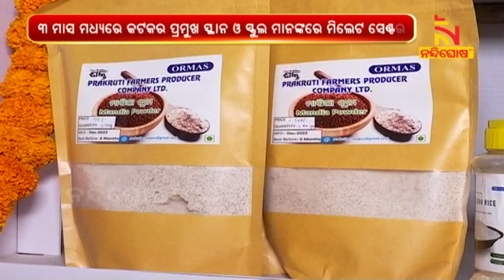କଟକରେ ଅନୁଷ୍ଠିତ ହୋଇଛି କ୍ରେତା ବିକ୍ରେତା ସମନ୍ବୟ ଓ ଦକ୍ଷତା ଭିତ୍ତିକ ତାଲିମ ପ୍ରଶିକ୍ଷଣ କାର୍ଯ୍ୟକ୍ରମ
କଟକରେ ଅନୁଷ୍ଠିତ ହୋଇଛି କ୍ରେତା ବିକ୍ରେତା ସମନ୍ବୟ ଓ ଦକ୍ଷତା ଭିତ୍ତିକ ତାଲିମ ପ୍ରଶିକ୍ଷଣ କାର୍ଯ୍ୟକ୍ରମ ।  ଓରମାସ ପକ୍ଷରୁ କଟକ ନୌବାଣିଜ୍ୟ ସଂଗ୍ରହାଳୟ ଠାରେ ଏହି ଦିନିକିଆ କାର୍ଯ୍ୟକ୍ରମ ଅନୁଷ୍ଠିତ ହୋଇଛି

* DishTV Channel No: 1367
* Airtel Digital TV Channel No: 611
* TATASky Channel No: 1779
* hathw@y Channel No: 731
* Ortel Channel No: 707
* Videocon d2h Channel No: 840
* SITI Channel No: 17 & 458
* GTPL Channel No: 719
* SUN Direct Channel No: 667
* Asianet Channel No: 219